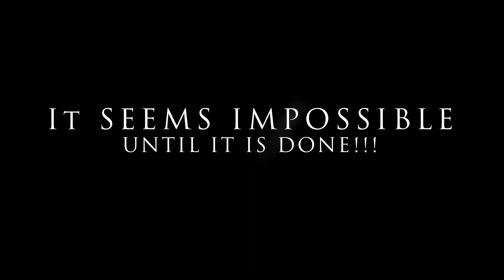How he got international offers @Microsoft Dublin, @amazon Dublin, @GoldmanSachs Warsaw ? | IIT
Hello everyone,

I hope you are all doing great. In this video, I have a conversation with Reetik Raj. He was pursuing his dual degree from IIT BHU. He got multiple international and Indian offers. He got offers from  @Microsoft  Dublin,  @amazon  Dublin, and @GoldmanSachs   Warsaw. He started coding in his second year from scratch, but was still able to crack international offers directly from India in the last year of his college.

He talks about his journey and experiences at IIT BHU and also how IIT helped him grow in his life and finally achieve this feat in life. He talks about the complete interview process and also how he applied internationally to these companies.

He talks about how international interviews are much different from domestic interviews.

what is memoization
Placement guide
Placement guide
resources to learn data structures
Projects development
AR/VR
Blockchain Machine learning
Deep Learning
Software developer engineer,
Side projects,
Associate engineer
what is memoization
where to learn to program
how to start coding
where to learn to code
where to learn DSA
resources to learn to program
blockchain
what is blockchain
blockchain technology
blockchain technology explained
blockchain explained
machine-learning roadmap
roadmap to get into masters